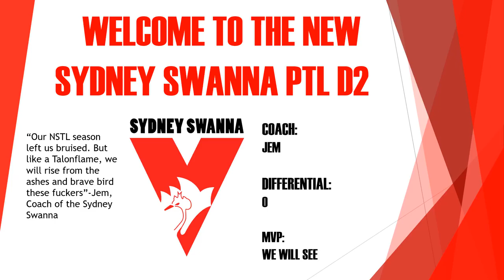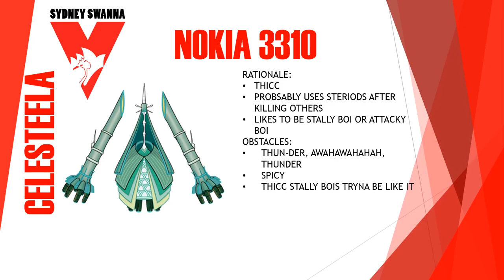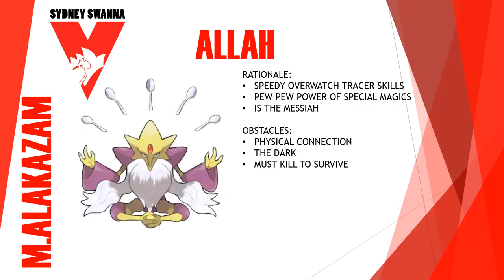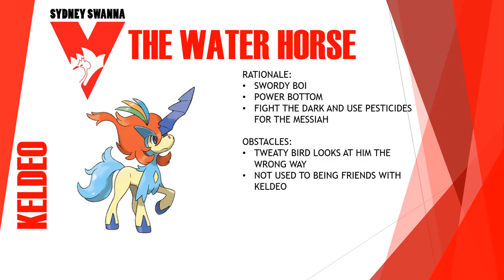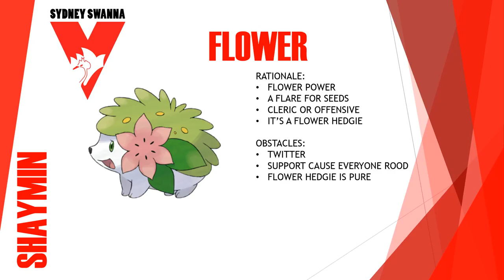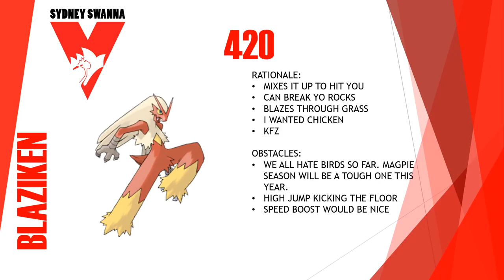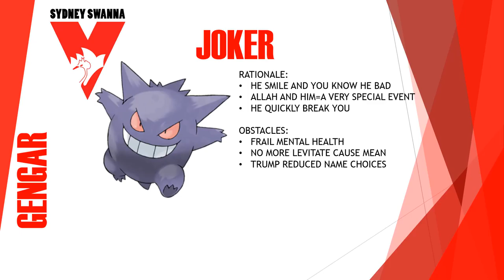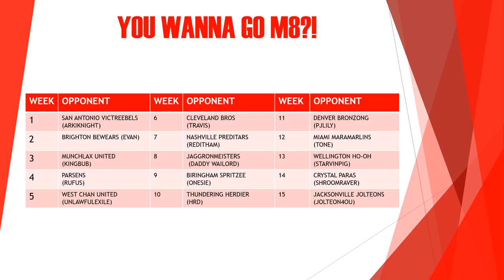PTL D2 Season 1: Sydney Swanna Team Analysis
Hey,
Thanks for stopping by to watch my analysis. Be sure to let me know how you like/hate my choices. And I hope you can get behind the Swanna this season!